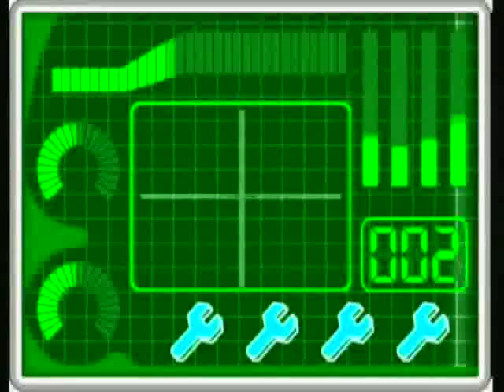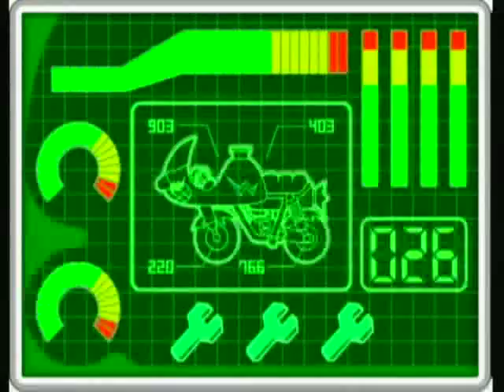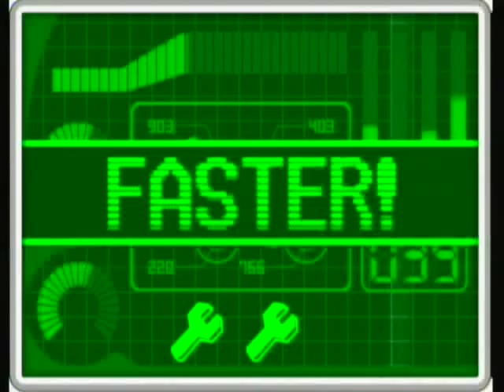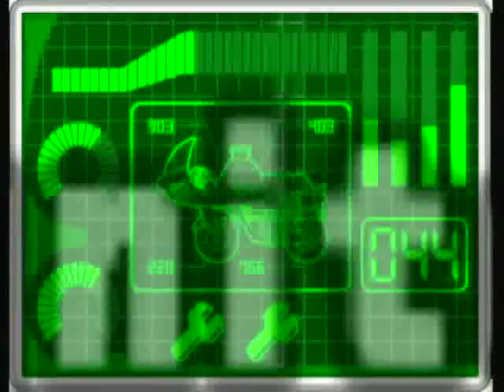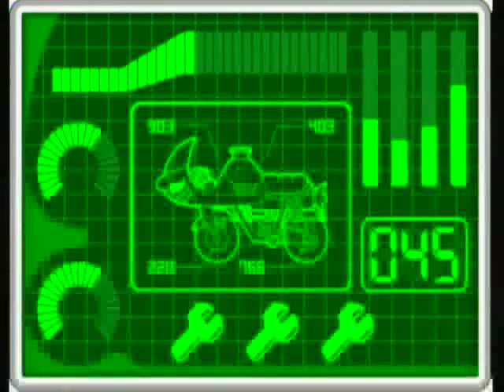WarioWare: Smooth Moves - The Invent-Off (1)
Here's the eighth stage of WarioWare: Smooth Moves, "The Invent-Off." The focus is on Penny, the granddaughter of Dr. Crygor. She's inherited her grandpa's massive intellect, but not his cynicism.

Anyway, when I said I had an announcement to make, I meant for it to be in this video. There is now another fire spreading through the San Fernando Valley in Los Angeles county. It's known as the Sayre Fire, and while my family's home isn't in the path of the fire, the firefighters are having a rough time with it. The winds are still strong, and the firefighters had to abandon a trailer park and let it burn to the ground. Hundreds of homes have been burned, and many more in the cities of Montecito and San Luis Obispo elsewhere in California, all of them wind-related. About 120 miles of the U.S. Route 101 highway has been shut down, and Governor Arnold has declared a state of emergency.

Don't be too alarmed though--this is a part of Californian life. It's not all sunshine and earthquakes.

Back to the matter, Penny's stage is the last one in the game to introduce new stances, at least under normal circumstances. (There's still Orbulon up ahead and his three variations on "The Diner," but that's a separate part of the story.) This time, you can play sitting down, which is good for me because of the architecture and furniture placement of the room I'm in. The Boxer has you gripping the Wii Remote, palm down, the Remote itself parallel with the sensor bar. The Finger Food means the Wii Remote is pointed at the sensor bar, but tilted so the buttons are facing the side. The Mortar and Pestle involves both hands, the palm of other hand against the bottom of the Wii Remote held vertically. What these three have in common is that they're more about elbow and forearm movement than the wrist-oriented stuff earlier in the game.

Penny's Microgames are also a bit tougher to figure out. For the shredding one, you need to make sufficiently large circles and pretend like you're actually cranking something. The paper-straightening one requires you to move slowly and minutely. Those are the two I hear people having a lot of trouble with.